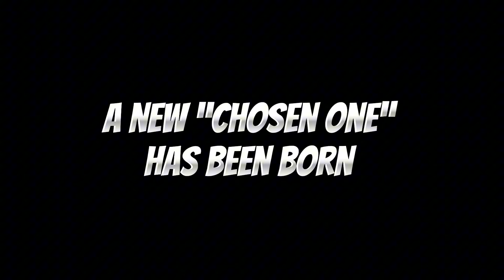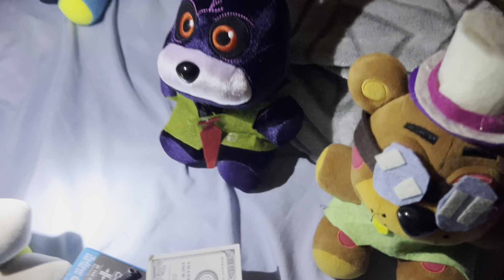Fnaf plush pals) trying to summon solid ￼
Thsnk you to @0ffic1alToxy and @Frogmanproductions1234 for voicing some the characters